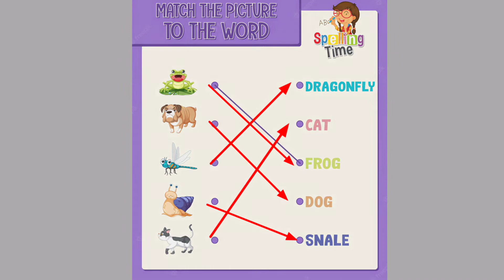Match the picture to the word